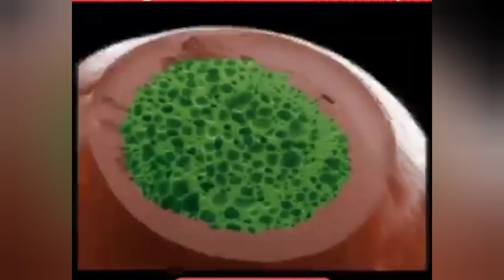சாதாரண கண்களுக்கு தெரியாதவை microscope ல பாத்தா இப்படிதான் இருக்குமா????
நான் இந்த video வில் மனிதர்களால் சாதாரண கண்களால் பார்க்க முடியாத விடயங்களை நுணுக்குகாட்டி வழியாக பார்த்தால் எப்படி இருக்கும் என்பதை குறிப்பிட்டுள்ளேன். இந்த video உங்களை உற்சாகப்படுத்தும் என்று நினைக்கிறேன். ஆகவே இந்த video பிடித்து இருந்தால் like பண்ணி commentல் கூறவும். இது போன்ற நல்ல video காண விரும்பினால் இந்த channelக்கு support செய்யுங்கள்.

I have mentioned in this video what it would be like to see through a microscope the things that cannot be seen by the human eye.  I hope this video will cheer you up.